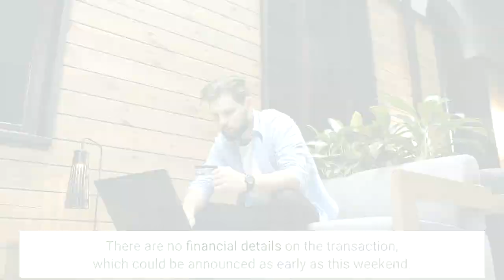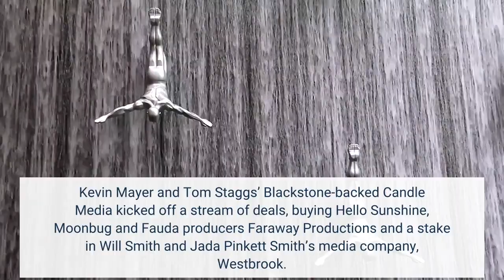Brad Pitt Selling Majority Stake In Plan B To France’s Mediawan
Brad Pitt’s Plan B Entertainment is selling a majority stake to Paris-based Mediawan, Deadline has confirmed, following news several months ago that the company was seeking a buyer. There are no financial details on the transaction, which could be announced as early as this weekend. The company, run by president Dede Gardner and co-president Jeremy Kleiner, recently produced She Said and its credits include The Departed, Moonlight and 12 Years a Slave. Plan B had hired investment bank Moelis & Co. to explore options. Mediawan owns a fleet of European production operations such as Lagardère Studios, Makever and the French TV division of EuropaCorp and has a majority of the UK’s Drama Republic through a deal struck through its Mediawan & Leonine Studios venture. It is best known as the company behind the producers of the original Call My Agent (Pour Dix Cent), although it doesn’t sell the rights internationally. Its Mediawan Rights division recently launched a unique metaverse platform for buyers to access new catalog releases and connect with sales execs. The current deal will be the latest in a string of high-profile production companies cashing in on the boom in content. Kevin Mayer and Tom Staggs’ Blackstone-backed Candle Media kicked off a stream of deals, buying Hello Sunshine, Moonbug and Fauda producers Faraway Productions and a stake in Will Smith and Jada Pinkett Smith’s media company, Westbrook. Others include LeBron James’s SpringHill Company selling a big minority stake to a group of investors led by RedBird Capital. CNBC was the first to report Plan B’s sale.